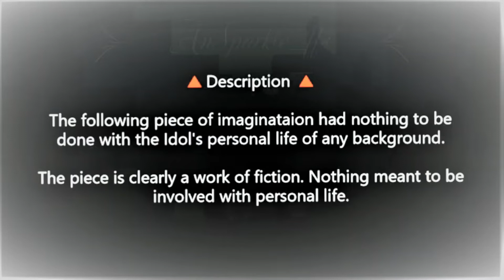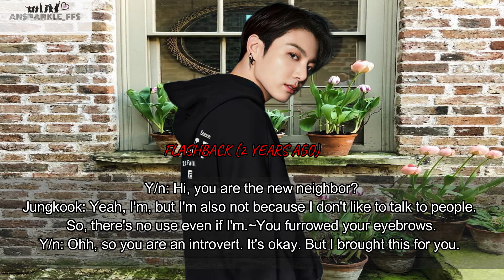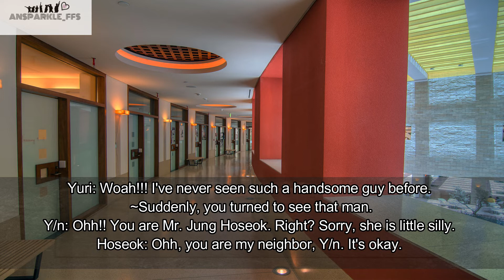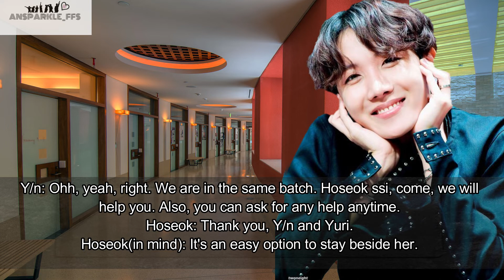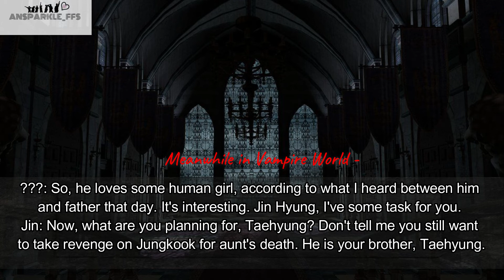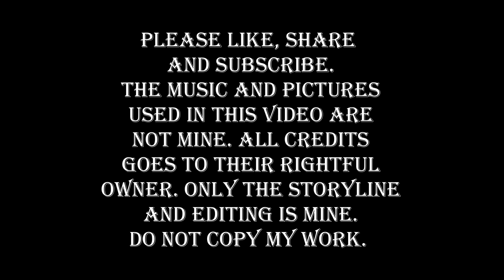Destined Love: Forever Yours || [Ep. 2] || JK Vampire Series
The pictures and songs used in this video are not mine. All credits to their real owners.
I am new at writing an ff. So, any kind of suggestions or appreciations based on your views are invited.